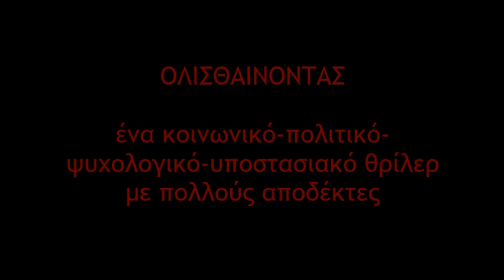ΘΕΑΤΡΟ ΠΑΡΑΘΛΑΣΗ: "ΟΛΙΣΘΑΙΝΟΝΤΑΣ" (ΟΛΟΚΛΗΡΟ) [ψυχολογικό θρίλερ]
Ένα τρομακτικό έργο για τη φιλία, την αλληλεγγύη και την ανθρώπινη αξιοπρέπεια, που έγραψε και παρουσίασε το Γ' Έτος του Εργαστηριού Δραματικής Τέχνης του Θεάτρου ΠΑΡΑΘΛΑΣΗ του 2018.